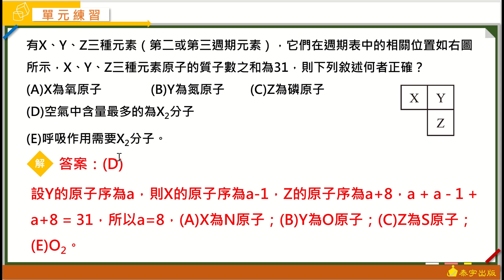高中化學(全) Good基礎攻略講義 動態解題（單元1-4 單元練習 單選13）泰宇出版．翔宇文化